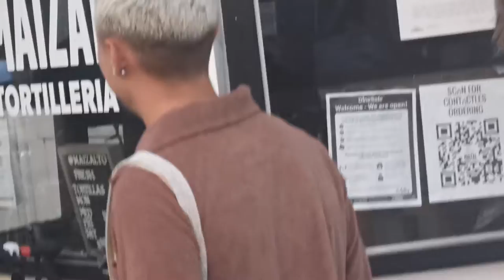jazzstandard vibes markhundevad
Banned Band:
Mark Hundevad   vibraphone, drums
Sam Heineman   drums, vibes
James Thompson   upright bass
Lucya Almeida   percussion
Sitting in: Tim Hamel   trumpet, Gavin Luke   guitar
Missing: Mark M( ) g
Playing for tips.
At Argyle/Ossington. Sun Aug 15, 2021.